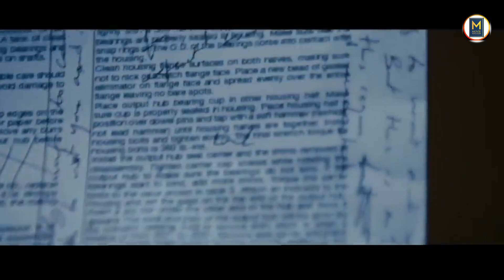Horny women visits a rapists story recapped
queries solved:
story recapped dawn of the planet of the apes,
collision the end of the world film story recapped,